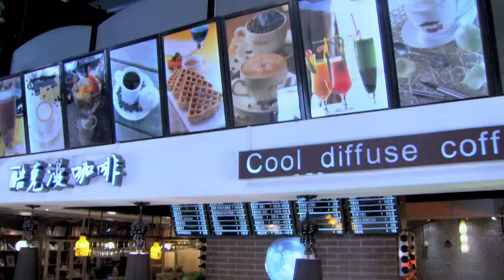【都市情感剧】亲密邻居 21🔶性感辣妈与糙汉邻居擦出火花，从两看相厌到非你不可，婚后发现他竟是富豪✨Chinese Drama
📜Synopsis:
Sexy single mother sparked with her rough neighbor, from enemies to lovers. After marriage, she found out that he was actually a wealthy man?!
▶️Episodes: 30
▶️Starring: Niu Li, Lei Jiayin, Zhang Guoqiang, Zheng Wei, Zhang lingxin, Hong Jiantao

📜简介：
性感辣妈与糙汉邻居擦出火花，从两看相厌到非你不可，婚后发现他竟是富豪？！
▶️集数: 30
▶️主演: 牛莉、雷佳音、张国强、郑伟、张龄心、洪剑涛